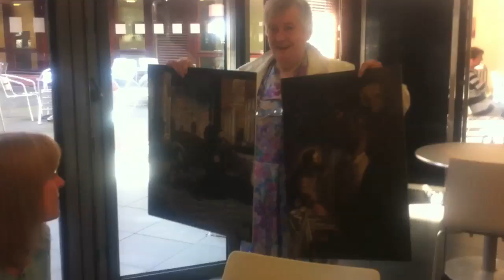talking a picture for a walk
The Cultural Careers decide to take the Tinterreto painting from the Shipley Art Gallery for a walk around Gateshead Town Centre to see what people think of it and can they get a meaning from it. We filmed this ourselves on an Ipod and an Iphone.